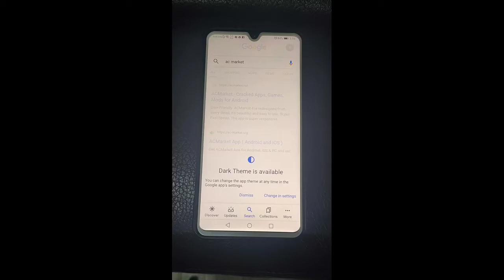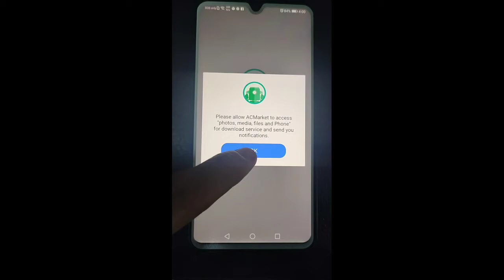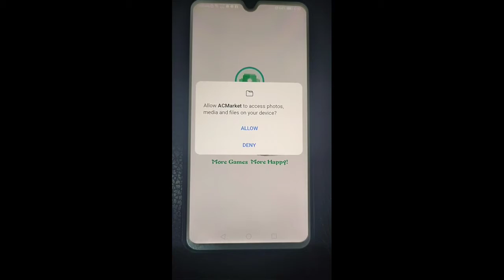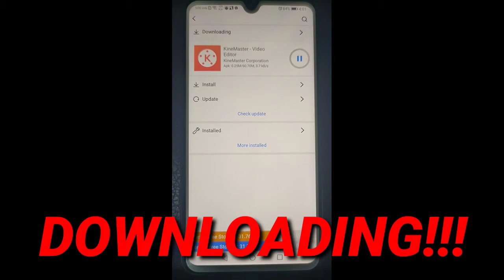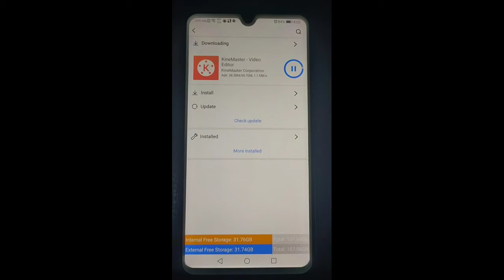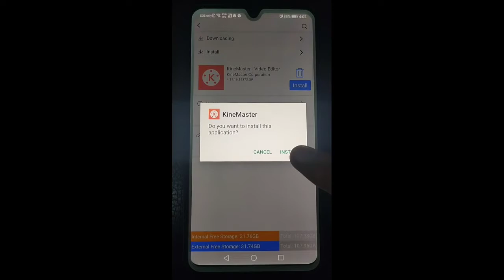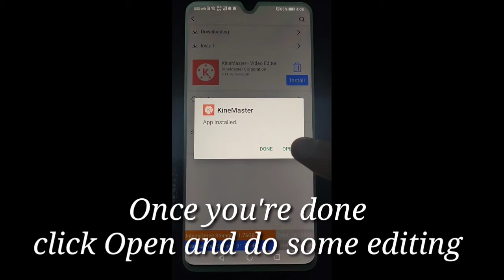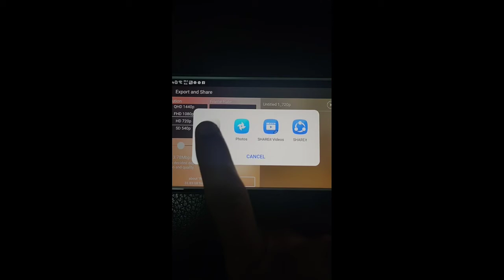Kinemaster || No Watermark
Installing Kinemaster with No Watermark